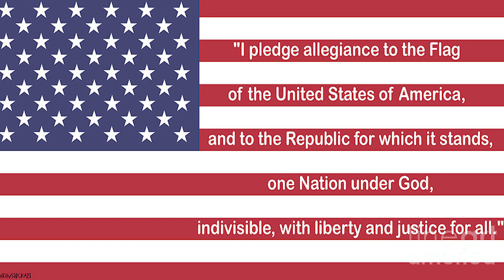4 11 AM